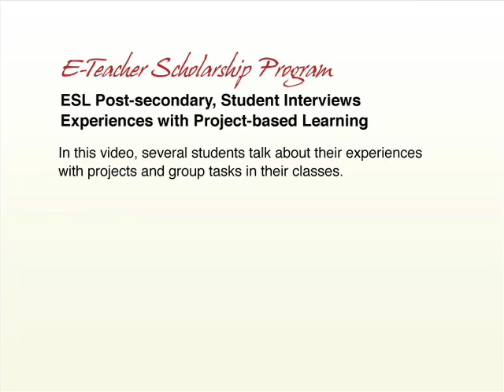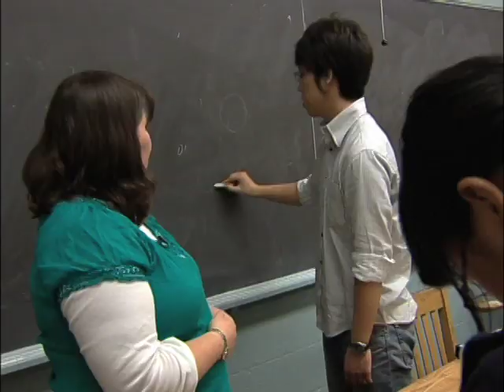Project Based Learning: Student Interviews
In this video, several students talk about their experiences
with projects and group tasks in their classes.